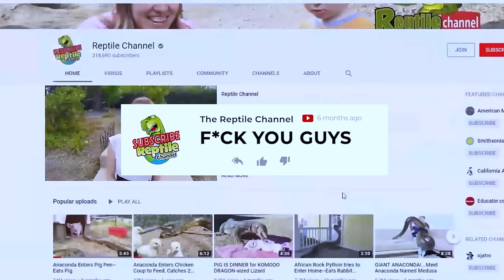BITE FROM THE RAREST VENOMOUS SNAKE! YOU WONT BELIEVE IT!